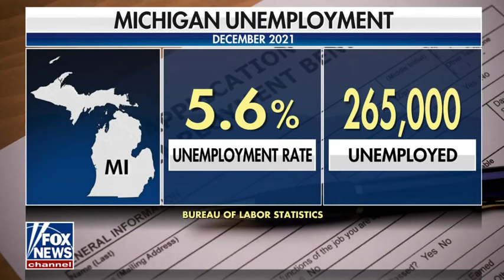John James Announces for U.S. House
This is the official YouTube account for John James.